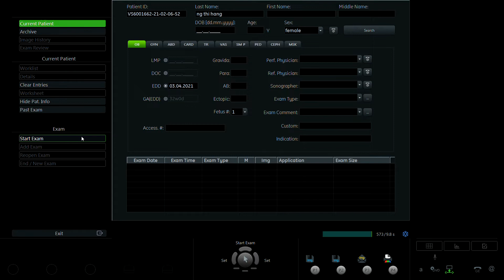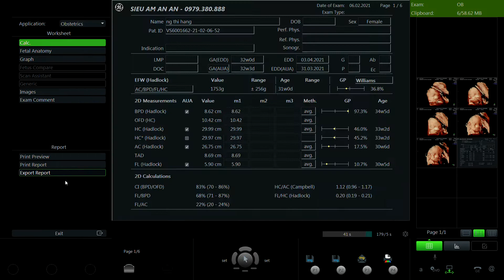NGUYỄN THỊ HẰNG 1996